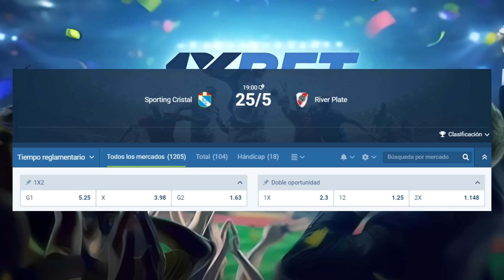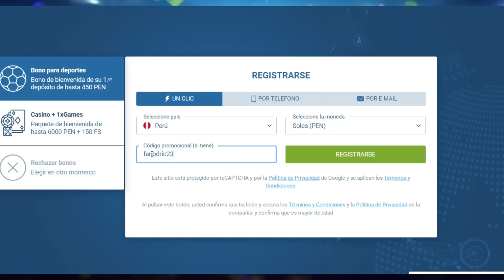ALIANZA LIMA 1-2 LIBERTAD 🏆 CHICHO SALAS NO PUDO CON EL DESAFÍO 💥 CUEVA FUE UN GRAN ERROR